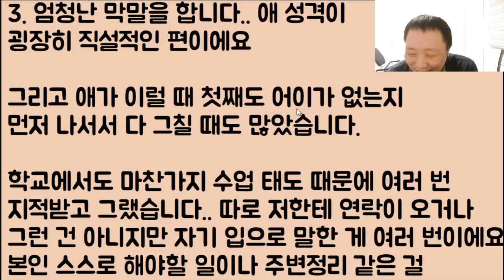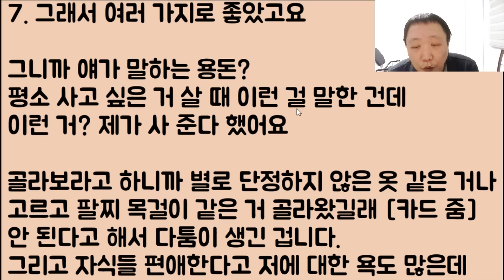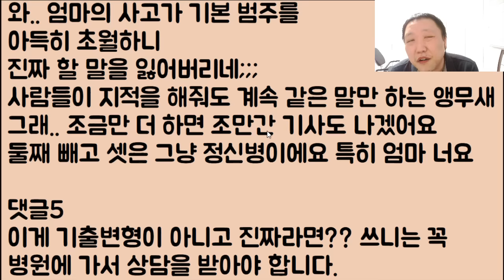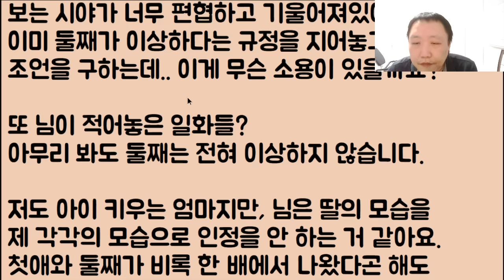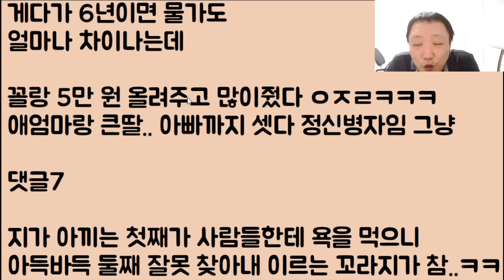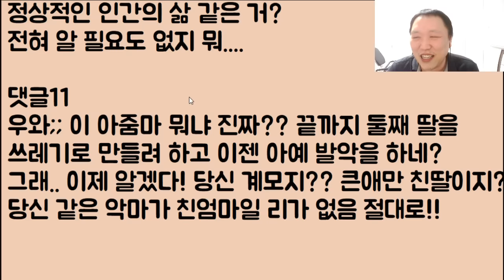[2부, 후기ㄷㄷㄷ] 좀 처맞고 살더라도 지만 어찌어찌 대충 참아주면 온 가족이 평화로울 텐데.. 애가 왜 자꾸 반항을 하는 걸까요? 2부